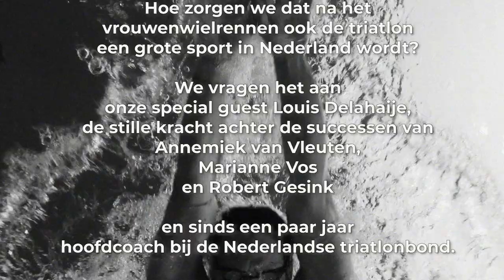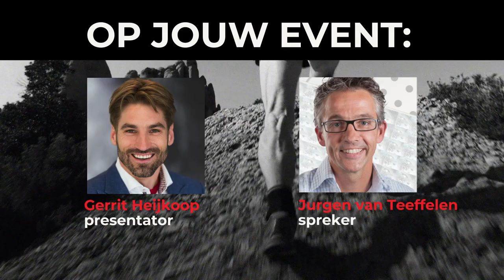#40 Slimmer presteren volgens succescoach Louis Delahaije | Slimmer Presteren Podcast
Dit is de 40ste aflevering van de Slimmer Presteren Podcast, over sport, onderzoek en innovatie. In deze aflevering hebben Gerrit en Jurgen het over "Slimmer presteren volgens succescoach Louis Delahaije"

INLEIDING:
Hij is de stille kracht achter vele Nederlandse wielersuccessen. Want Louis Delahaije is niet alleen de huidige coach van Annemiek van Vleuten en Marianne Vos, al eerder was hij als trainer en bewegingswetenschapper werkzaam bij de Rabo-Belkin-Lotto-Jumbo-Visma ploeg. Sinds een aantal jaar is Delahaije echter hoofdcoach bij de Nederlandse triatlonbond. Wat doet hij precies en lukt het hem om de triatlon op de Nederlandse sportkaart te zetten? Te gast in aflevering 40 van de Slimmer Presteren Podcast is Louis Delahaije.

Toen een jonge Louis Delahaije in 1985 een kijkje nam bij de halve triatlon van Stein besefte de sportieve Limburger die zich destijds nog vooral met hardlopen bezighield, dat hij ook aan zijn zwem- en wielervaardigheden moest werken. Het jaar erop stond Delahaije in een geleend brandweerpak aan de start van zijn eerste triatlon, een 1/3e in Eijsden.

De liefde voor deze sport is altijd gebleven. Want hoewel Louis Delahaije vooral bekend staat als wielertrainer, heeft hij inmiddels al ruim 15 jaar ervaring als coach in de triatlon erop zitten. Tussen 1995 en 2000 was de bewegingswetenschapper bondscoach in Nederland om vervolgens voor eenzelfde periode deze taak bij onze oosterburen voort te zetten.

Toen hij in 2014 gepolst werd om headcoach bij de Nederlandse triatlonbond te worden, hoefde Delahaije daarom niet lang te twijfelen. Hij bleef nog wel verbonden aan de Jumbo-Visma wielerploeg, maar toen hij zag dat het fundament voor een succesvol team gelegd was, nam hij daar vorig seizoen afscheid.

Delahaije wordt geroemd door zijn pupillen maar wat is eigenlijk zijn succesformule? Wat kenmerkt zijn trainingsfilosofie en waar haalt hij zijn wijsheid vandaan? Waarom maakt in zijn optiek een hoogtestage zo’n belangrijk onderdeel van de voorbereiding van een sporter uit?

In aflevering 40 van de Slimmer Presteren Podcast gaan Gerrit en Jurgen met hulp van vele luisteraarsvragen, waaronder die van Annemiek van Vleuten, op zoek naar het geheim van Louis Delahaije.